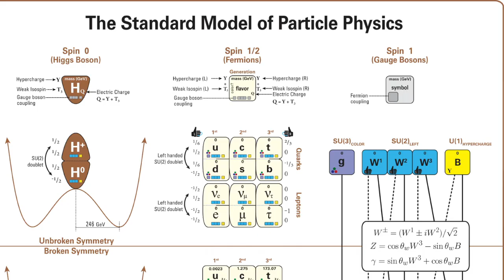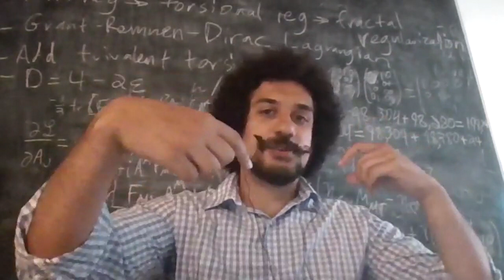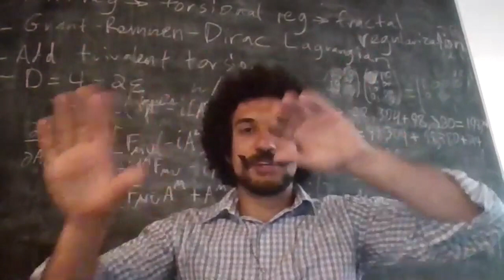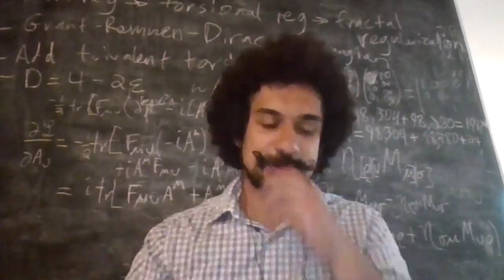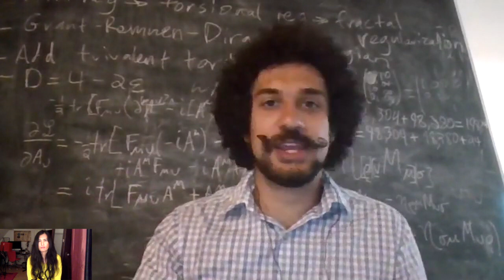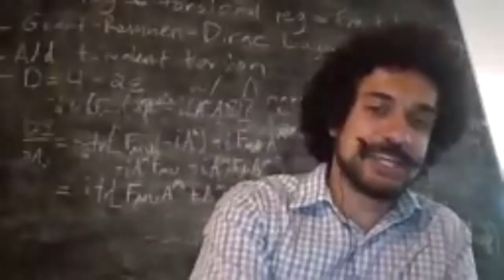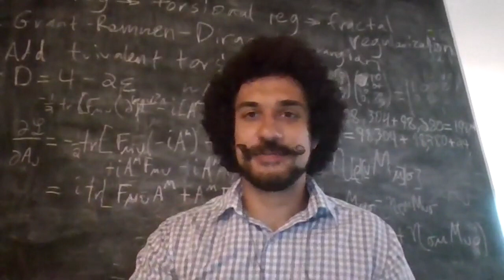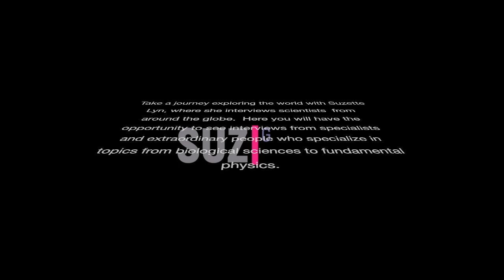Monstrous M-Theory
String theory has been the most promising approach to unifying the forces of nature, bridging the gap between the quantum and macroscopic world. However, after string theory and 11-dimensional supergravity were shown to be limits of a mysterious M-theory, it has, in general, proven to be a very difficult task to solve M-theory, stymying researchers for decades. Because of this, other theories have been proposed that use different approaches to resolve this fundamental quandary, such as F-theory, S-theory and A-theory in 14-dimensions.

In this episode , David Chester and Michael Rios discuss M-theory in 11 and 27-dimensions and exciting new breakthroughs in mathematics that may aid to resolve some of the conflicts between various approaches to quantum gravity and M-theory; and bring us
closer to a more robust unified theory, that may ultimately be infinite dimensional.